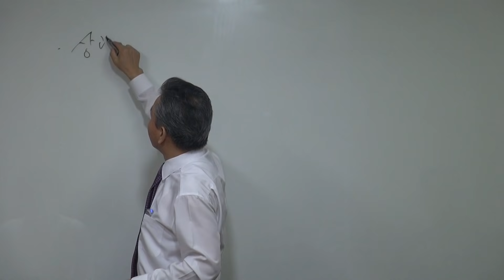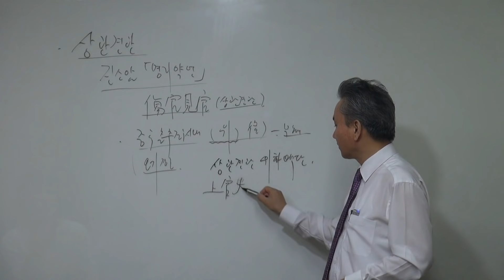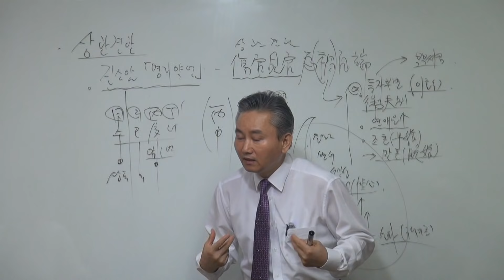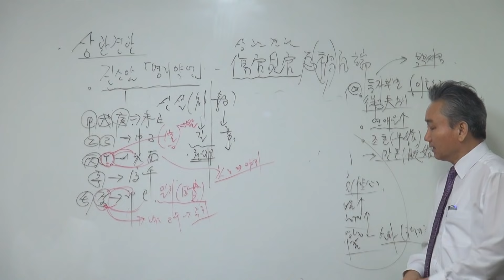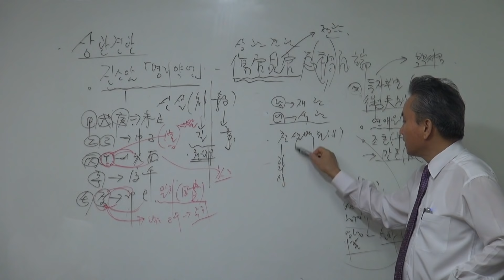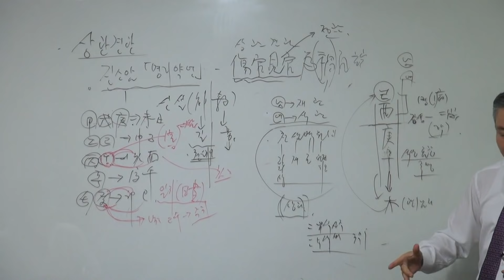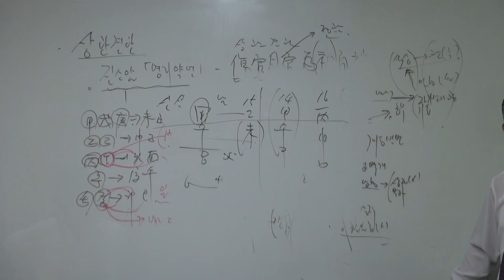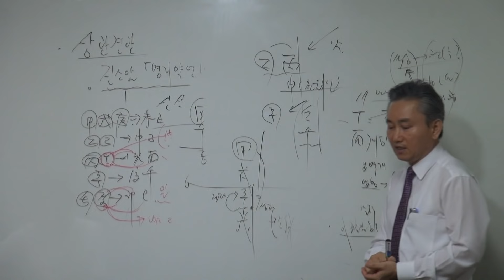상관견관(傷官見官)이란?-(신살명리학304쪽)-갑술명리학,010 4320 1000 안태옥박사의 상관상진, 진상관,가상관,